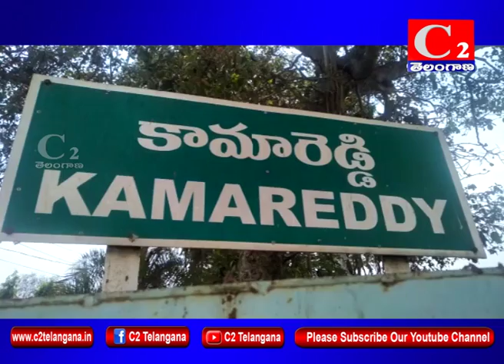KMR:రేవంత్ రెడ్డి పై ఐటీ దాడులకు నిరసనగా ఆపద్ధర్మ ముఖ్యమంత్రి కేసీఆర్ శవయాత్ర|27-09-2018